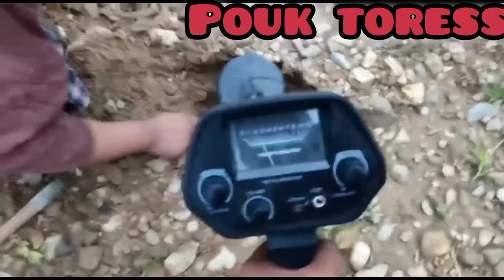METAL DETECTOR md4030 test KETEMU GRANET D PENGHUJUNG VIDEO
RM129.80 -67% | TIANXUN MD 4030 Professional Pinpointing Underground Circuit Wire Iron Metal Gold Detector Adjustable Tracker for Treasure Search(With Headphones and Shovel)